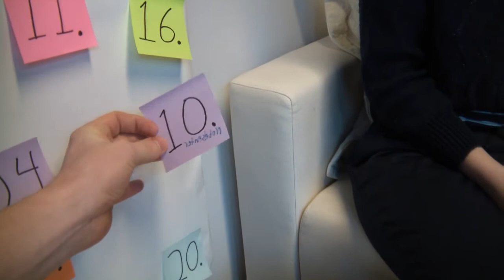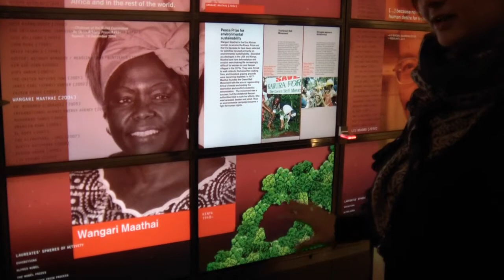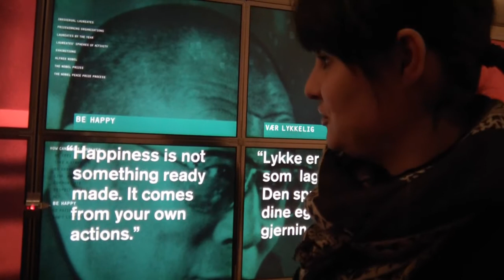Julekalender episode 10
Del 10 av CISV's julekalender